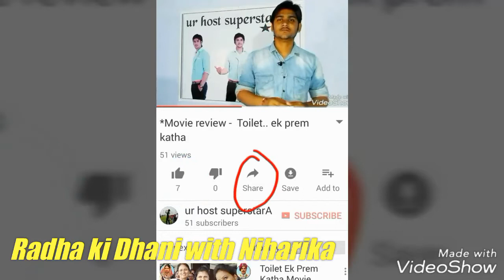Radha ki Dhani with Niharika 1stanniversary special